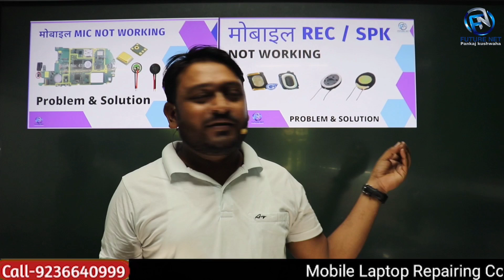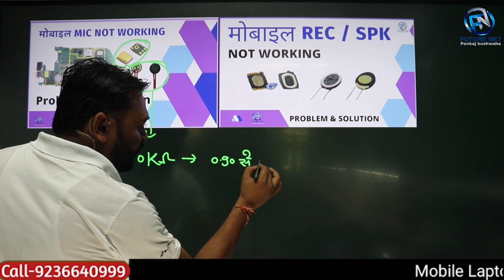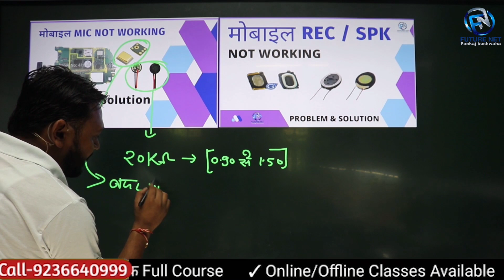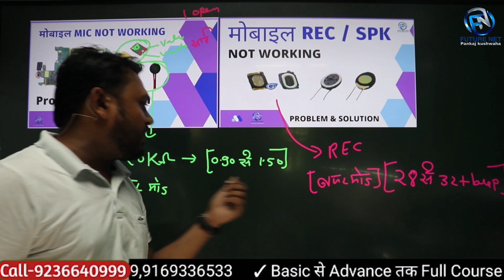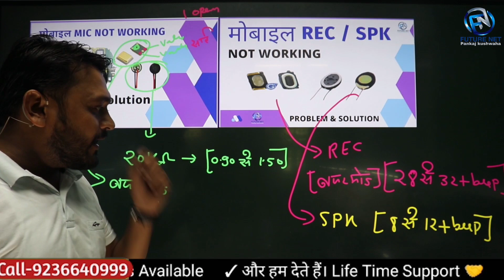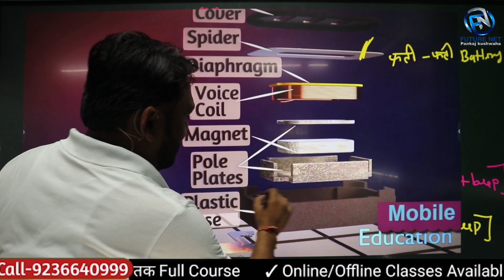हमारे Students Testing करना नही जानते है | Other Institute वाले कहते है | Mic, Ringer, Vibrator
Extra Facilities-
1-We provide all types of tools
2-We provide motherboard with pasted IC
3-We Provide Extra Classes
4-Daily 12 Hr. Class
5-No hidden charges
6-No extra payment from weak students
7-Fully AC classrooms
8- Life Time Support
9- Live Support Class 4 Hr Every Day [ Free ]
10- Hardware Support Class [ Google Meet App ] 4 Hr.
11- Software Support Class [ Zoom Meeting App ] 4 Hr.
12- Service Center Job Providing.
13-Diploma
14-Market Support
15- Hostal + Food